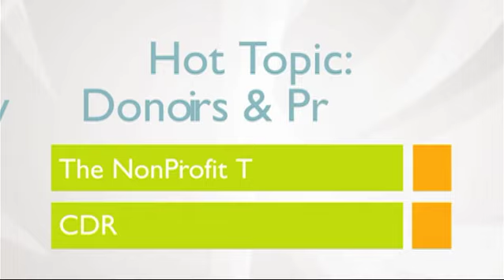Hot Topic - Donors and Privacy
Non Profit Live TV interview with Paul Clolery from the NonProfit Times and Geoffrey Peters from CDR Fundraising Group